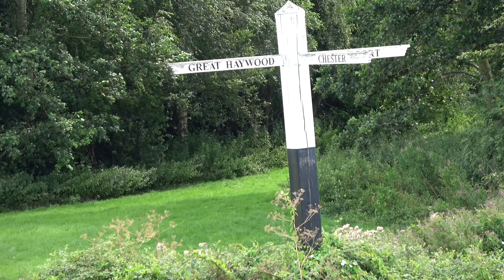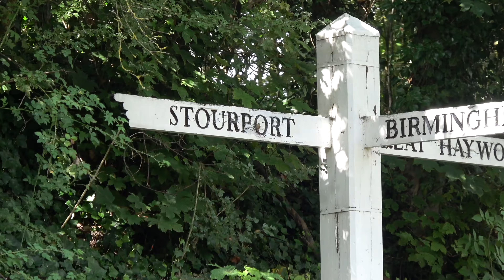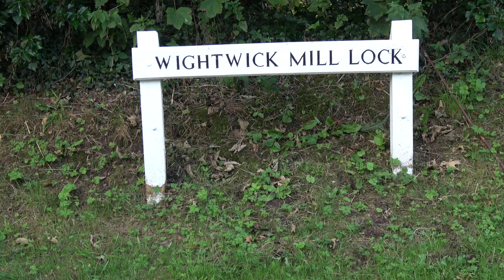Narrowboat head on at the 'narrows' on the Staffs and Worc canal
Our narrowboat Lazy Days encounters an oncoming narrowboat at Penford Rockin' which is a section called the 'narrows' on the Staffordshire and Worcestershire canal. The 'narrows' is only a boat's width wide, though there are three different sections designated for passing. We also make an emergency stop to fix a broken horn- with a set of LED lights!!

Join us as we travel from Cross Green to Wightwick on the Staffordshire and Worcestershire canal.

Music is from epidemic
You know- me free
Where we wanna Go- OTE feat Halyn